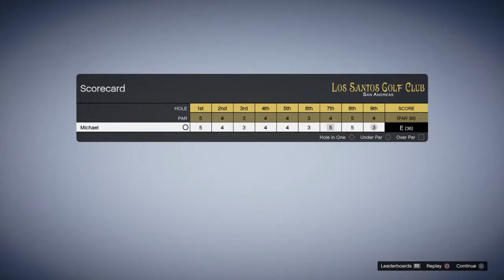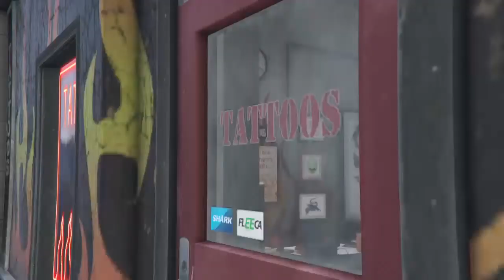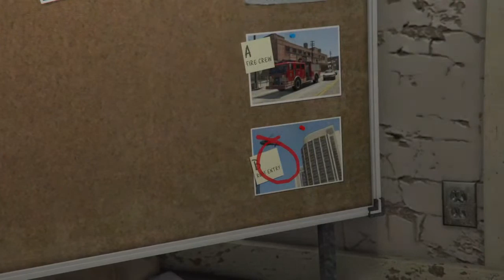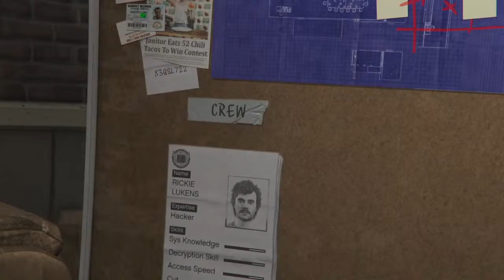Grand Theft Auto V